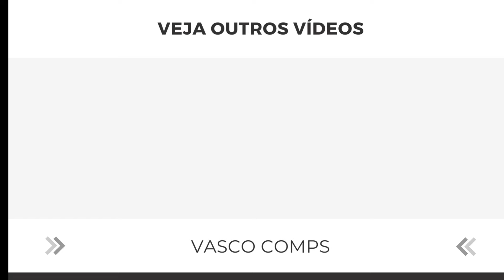LÉO JARDIM CATOU MUITO NOVAMENTE | Léo Jardim vs Athletico-PR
vascaino vascaina torcida noticias vasco da gama crvg vascao x vs contra o defesas defesa goleiro leo jardim garden